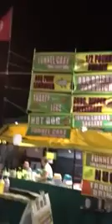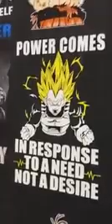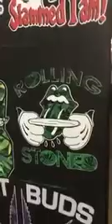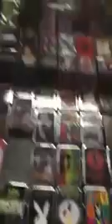KINGCOBRAJFS: Hanging out at the Fair 360p 30fps July 12, 2016 (clipped clips)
Ding-dongs, pudding heads, regards and more from the seedy underbelly of the internet. This channel is not monetized and does not accept tips or donations from it's viewers.

Your support is unnecessary to this channel's existence.